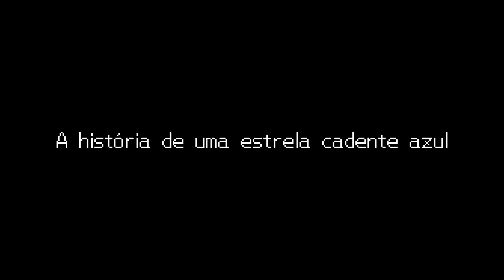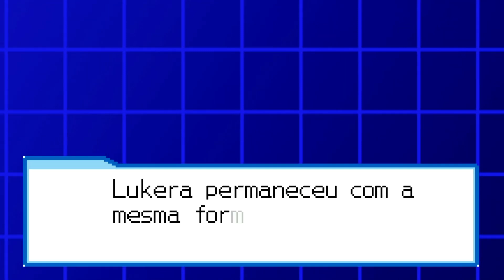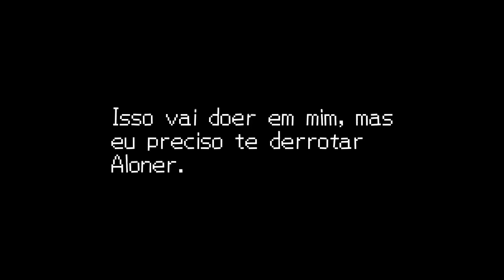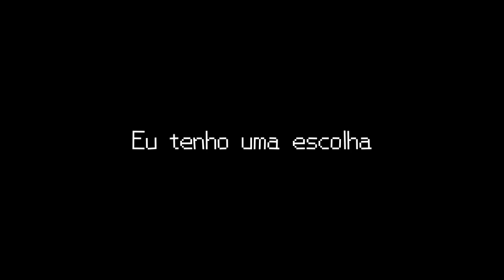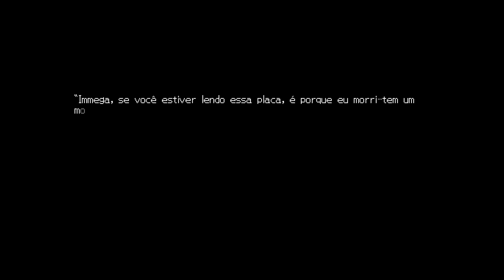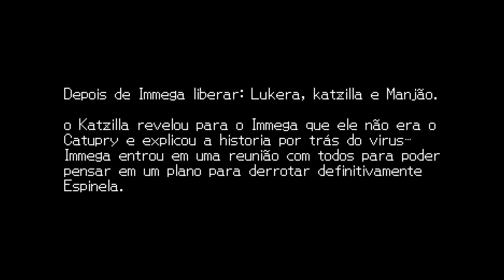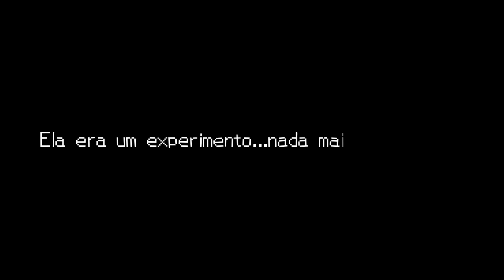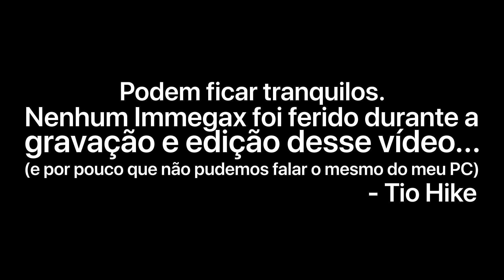MegaMan Battle Network - A Crise 2 | Filme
𝑂𝑝𝑎 ℎ𝑒𝑙𝑙𝑜, 𝑚𝑢𝑖𝑡𝑜 𝑜𝑏𝑟𝑖𝑔𝑎𝑑𝑜 𝑝𝑜𝑟 𝑎𝑠𝑠𝑖𝑡𝑖𝑟𝑒𝑚 𝑜 𝑣𝑖𝑑𝑒𝑜, 𝑒 𝑑𝑖𝑣𝑢𝑙𝑔𝑢𝑒 𝑝𝑎𝑟𝑎 𝑜𝑠 𝑠𝑒𝑢𝑠 𝑎𝑚𝑖𝑔𝑢𝑖𝑛ℎ𝑜𝑠 𝑑𝑜𝑙𝑙𝑦𝑛ℎ𝑜𝑠

''ᴍᴇsᴍᴏ ǫᴜᴇ ᴛᴜᴅᴏ ᴅᴇ ᴇʀʀᴀᴅᴏ, ᴠᴏᴄᴇ ᴀɪɴᴅᴀ ᴘᴏᴅᴇ ʀᴇᴄᴏᴍᴇᴄᴀʀ ᴅᴏ ᴢᴇʀᴏ''
''ʀᴇᴍ'' 💙